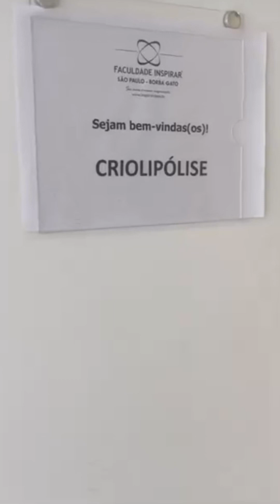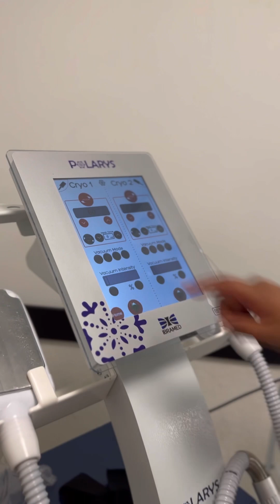Pesquisa Cryofusão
Um resumo do estudo clínico sobre tempo, temperatura e ação de reperfusão do programa cryofusão.